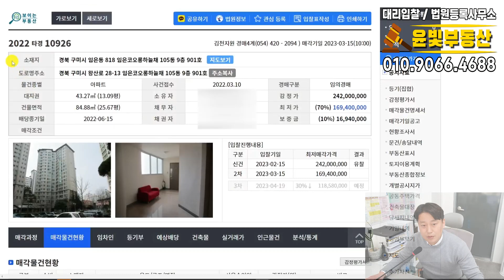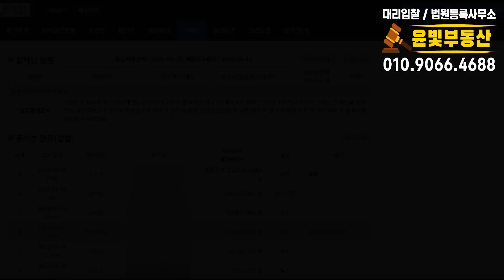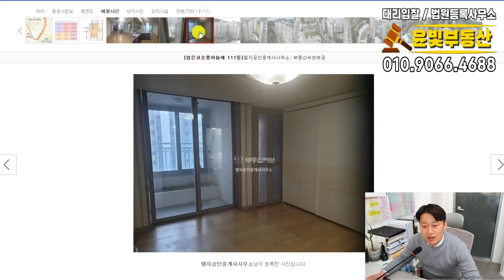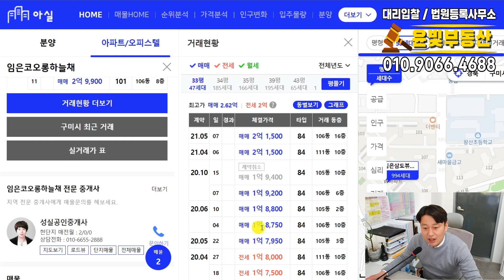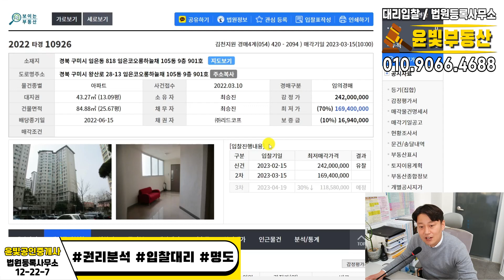구미아파트경매 임은동 코오롱하늘채 시세대비 7천저렴